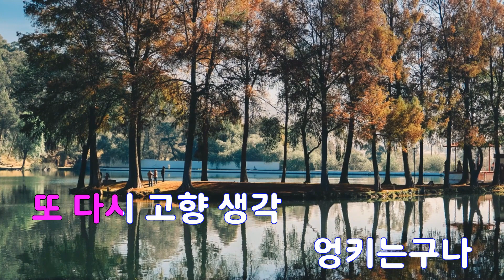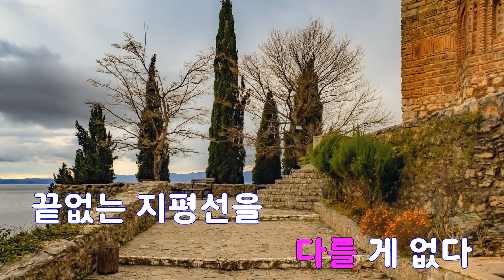[은성 반주기] 백마야울지마라 - 명국환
백마야울지마라 - 명국환
작사 ː 강영숙, 작곡 ː 전오승